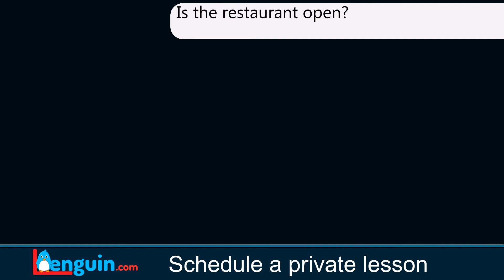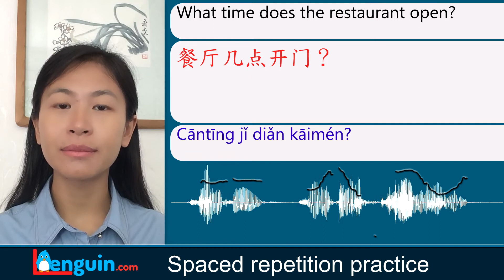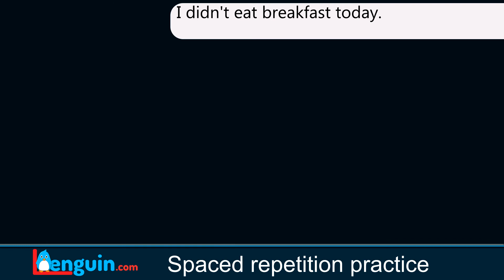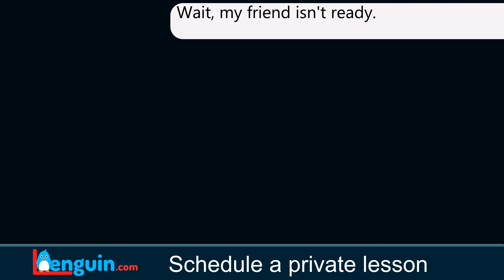Learn Mandarin Chinese - What time is it? One moment, please. (1000 Chinese Sentences 3)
Learn essential, everyday expressions in Mandarin Chinese!
See a live visualization of the Chinese tones.

Producer and Creator - Fame Ketover
Translator - Veronica
Original Music - Fame Ketover